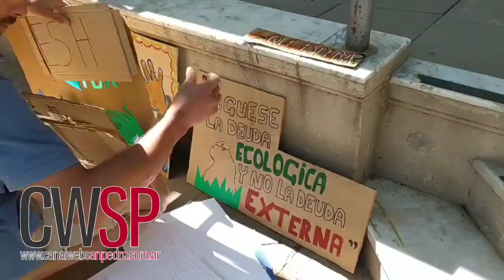Quema en islas: ambientalistas reclamaron nuevamente el cumplimiento de la legislación vigente